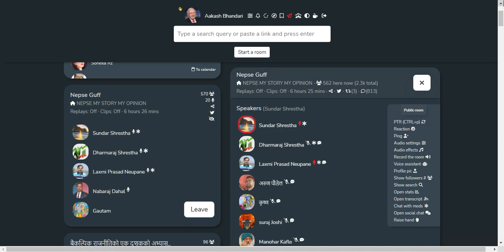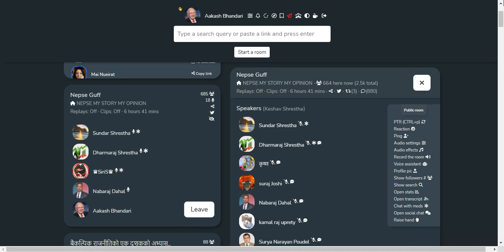SHARE MARKET DISCUSSION WITH NABRAJ DAHAL SIR | NEPSE UPDATE AND ANALYSIS | SHARE MARKET IN NEPAL